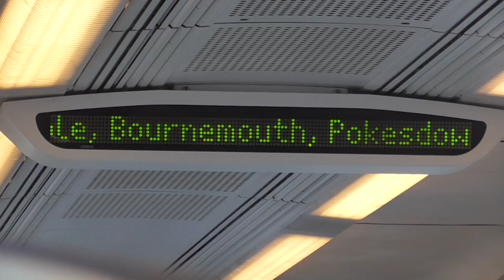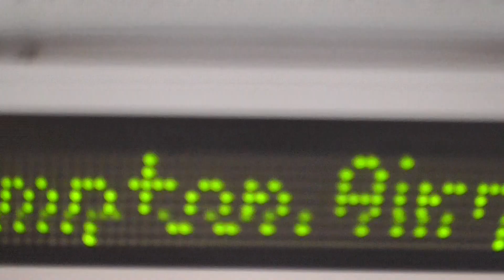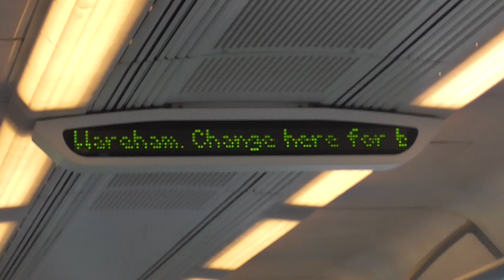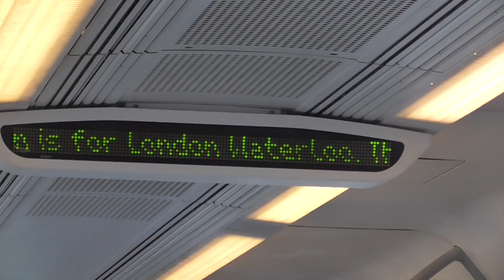A Train Ride on South Western Railway Class 444 006 From Wool to Wareham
I went on this train From Wool to Basingstoke on Thursday 5th September 2019. And I had a great trip to Basingstoke on that day. And I was at Wool seen LNER A4 no 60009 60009 Union of South Africa on The Dorset Coast Express.